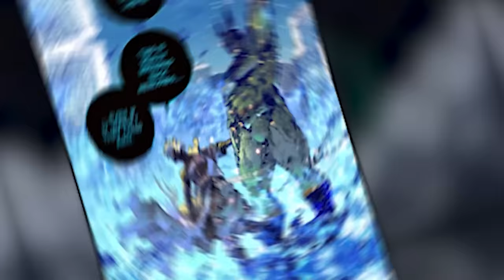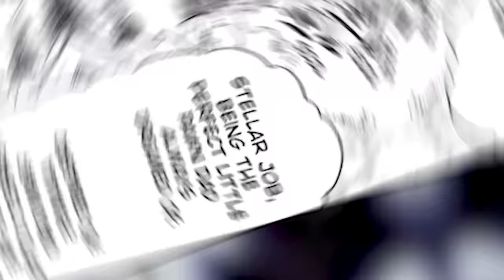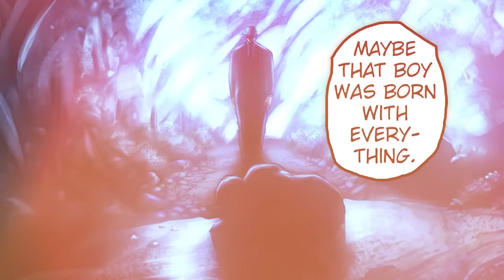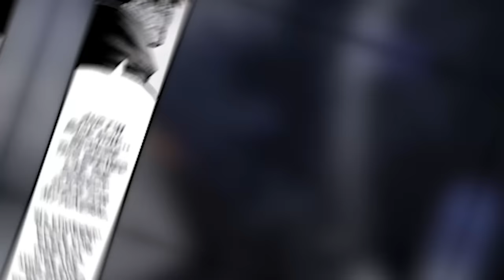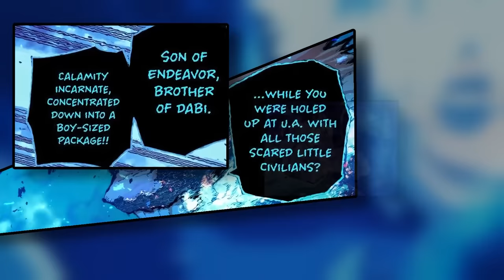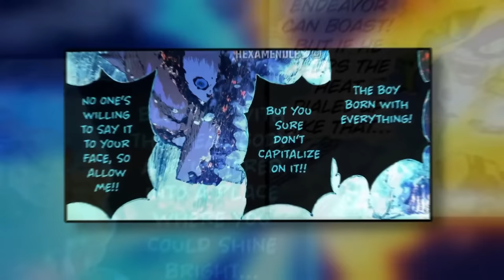Shoto vs Dabi Full Cinematic Fight